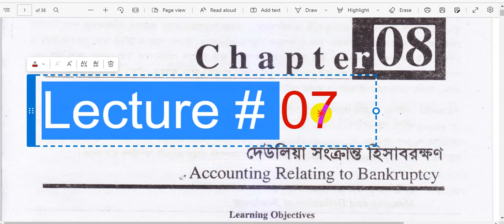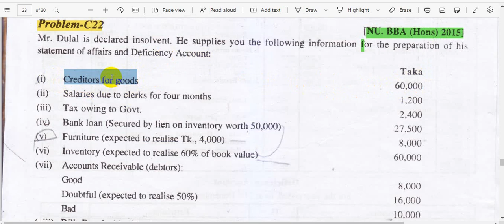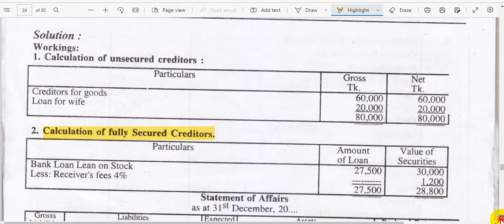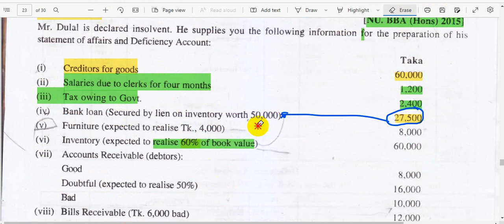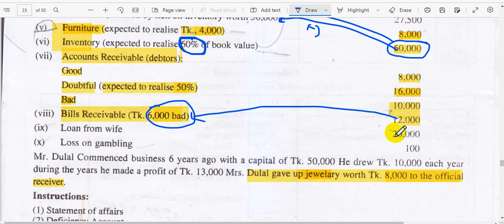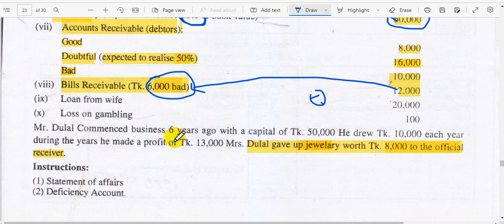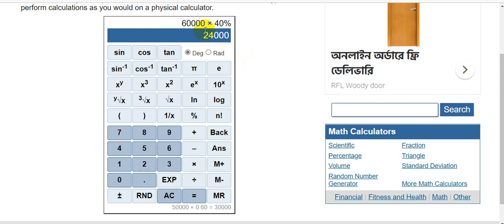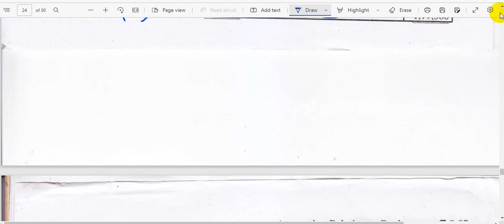Accounting Relating to Bankruptcy | Advance Accounting 1 Chapter 7 | Commerce Academy Jibon Sir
Class 09:
Class 10: